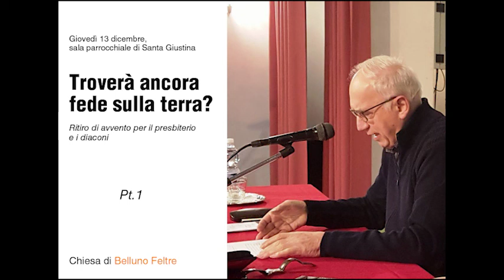In ritiro con don Giuseppe Laiti - parte 1 [solo audio]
Ritiro di avvento per il presbiterio e i diaconi della Diocesi di Belluno Feltre
Govedì 13 dicembre, sala parrocchiale di Santa Giustina
«Troverà ancora fede sulla terra?»
Incontro tenuto da don Giuseppe Laiti, sacerdote diocesano di Verona e patrologo.